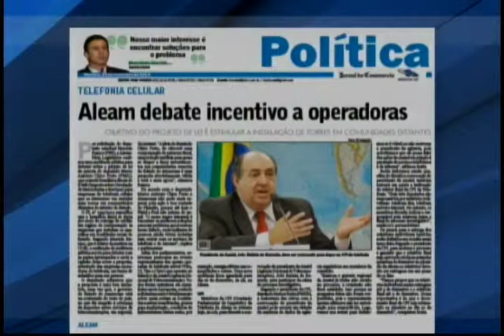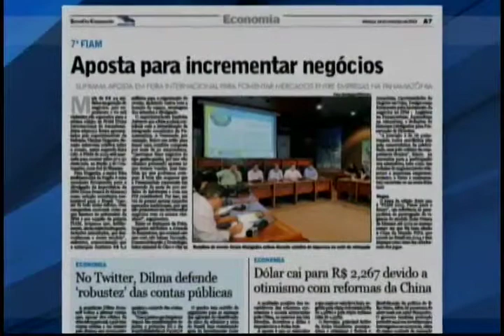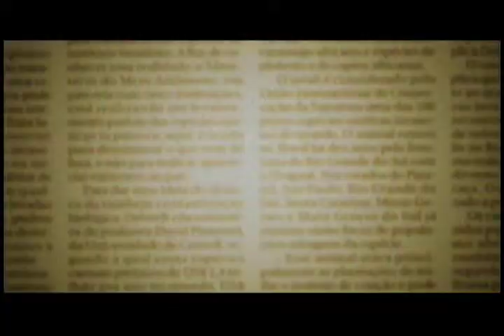Boletim Jornal do Commercio: Aleam debate incentivo à operadoras de telefonia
As principais notícias do Jornal do Commercio:
- Aleam debate incentivo à operadoras de telefonia.
- Fiam 2013 vai gerar mais de R$ 24 mi em geração de negócios.
- Target implanta ferramentas e soluções inovadoras.